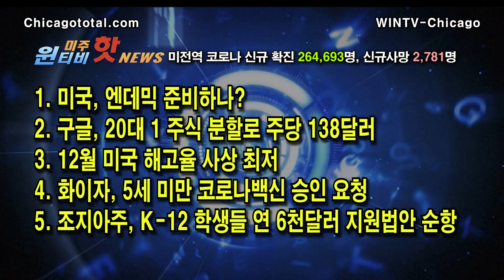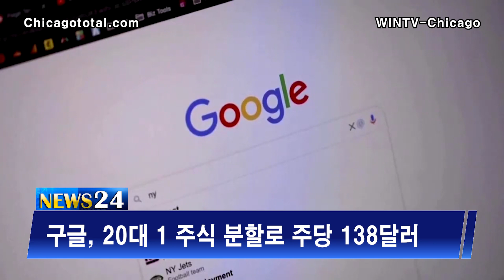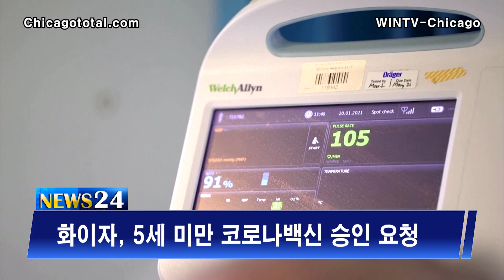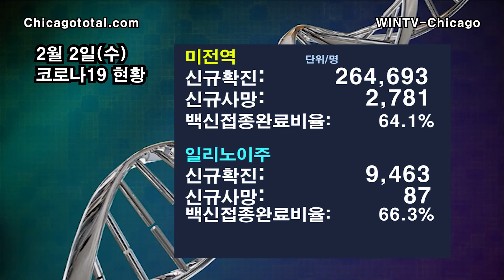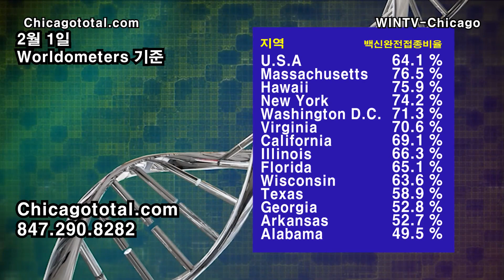[조지아주, K-12 학생들에 연 6천달러 지원법안 순항][2월2일 윈티비(WinTV)미주핫뉴스]—화이자, 5세 미만 코로나백신 승인 요청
1. 미국,엔데믹 준비하나?
2. 구글, 20대 1로 주식 분할로 주당 138달러
3. 12월 미국 고용 해지율 사상 최저
4. 화이자, 5세 미만 코로나백신 승인 요청
5. 조지아주, K-12 학생들에 연 6천달러 지원법안 순항